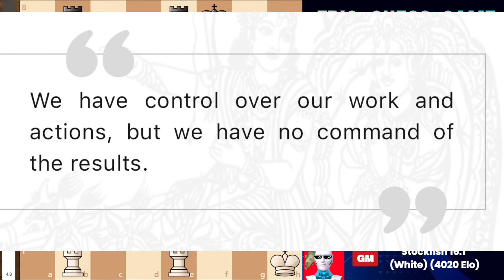The Future of Chess is Here: Stockfish vs Lc0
In this mind-blowing chess battle, Stockfish 16.1 unleashes one of the most incredible games ever played, using the aggressive g4 pawn push to take control and completely dominate Leela Chess Zero (Lc0) — one of the world’s strongest neural network chess engines.

From bold opening ideas to flawless endgame precision, this game is a showcase of elite chess strategy, cutting-edge AI calculation, and fearless attacking play. If you're looking to improve your chess or just enjoy master-level gameplay, this is the video for you.

What you'll learn in this video:

Why g4 is such a powerful and rare opening idea

How Stockfish crushes Lc0 with precision

Key tactics, sacrifices, and positional mastery

Move-by-move breakdown with deep engine insights, Perfect for chess lovers, students, and fans of AI battles!